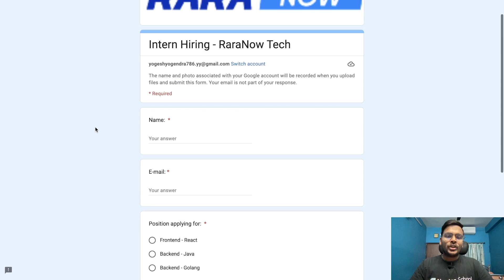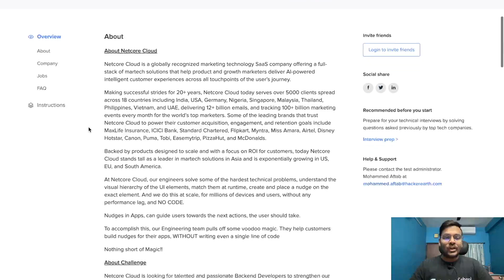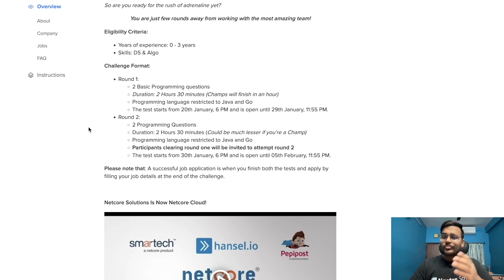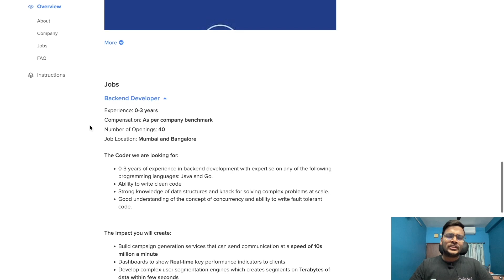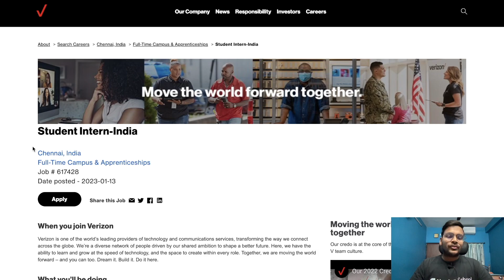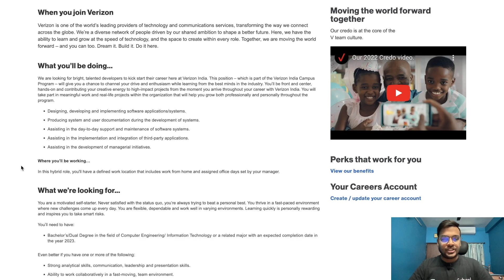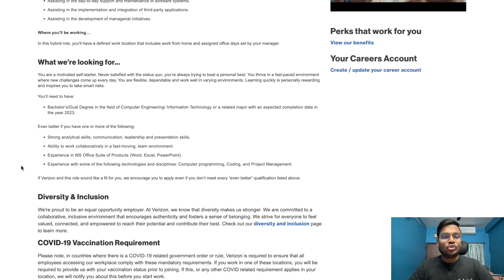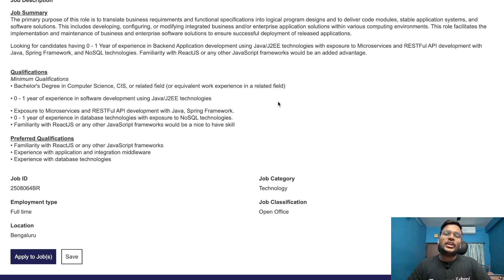Off Campus Opportunities | RaraNow, Netcore, Verizon, Lowe's | Newton School | Apply Now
1). RaraNow (Closed)
Link = Link expired

2). Netcore

3). Verizon
Batch = 2023

4). Lowe's (Closed)
Link = Link expired

​Google, Vahan, Blackline, Neural Space | Off Campus Opportunities | Apply Now 😍